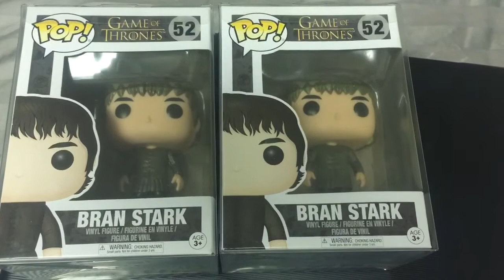Game of Thrones Funko Pop Give Away! + Channel Introduction *CLOSED*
Giving away 2 Bran Stark Funko Pop’s for my first video. The last season is about to begin so don’t miss your chance to win a GOT Funko Pop.

Want to send something to me? Send it to:

Joe O.
U.S.

OFFICIAL RULES
NO PURCHASE NECCESSARY

1. Eligibility: The GOT Bran Stark Funko Pop’s Giveaway is only open to legal residents of the fifty (50) United States (including Washington D.C) who are older than 18+

2. Prize: The giveaway allows entrants to enter a random drawing as described below on the Don’t Pop Beliven’ (DPB) Youtube Channel for a chance at a Bran Stark Funko Pop. The average retail value is $8.99 per pop, and since there’s 2 of them are being given away the total ARV is $17.98.  THE ODDS OF WINNING DEPENDS ON THE TOTAL NUMBER OF ELIGIBLE ENTRIES RECEIVED.

No prize substitution or cash alternative is allowed. If prize cannot be awarded due to circumstances beyond the control of myself , a substitute prize of equal or greater value may be awarded. The winner will be solely responsible for all federal, state and or local taxes and for any fees associated with the prize received.

3. Giveaway period: The giveaway shall begin on April 13th 2019 and will end on April 30th 11:59 CST. (Giveaway period)

4. If you have not watched the show just state your favorite tv show. Multiple email addresses or accounts owned by the same person will be ineligible to win.

5. Winning: The winners of the giveaway (2 total) will be chosen at random by myself. They will be chosen within 7 days of the end of the giveaway.

6. Prize Claim: The winner will be notified within 7 days of the drawing via a follow up YouTube video. Failure to respond in a timely manner to the notifications will result in forfeiture of the prize and, in such case, I can declare a alternate winner, based on another random drawing.

7. YouTube Policies:
 a) Your participation in and entry into this giveaway must be in compliance with YouTube’s own Community Guidelines

b)  youtube is not a sponsor of this giveaway, nor is Funko. By entering this giveaway, you release YouTube and Funko from any and all liability related to this giveaway.

a) this promotion is in no way sponsored, endorsed, administered by, or associated with Facebook.
b) You understand that you are providing your information to the owner of FPWG Funko Pop Weekly Giveaways and not to Facebook.

9. Any personal information you provide to us including and similar to your real name, address, telephone number and email address will not be released, sold or rented to any entities or individuals outside of Don’t Pop Believin’s channel.